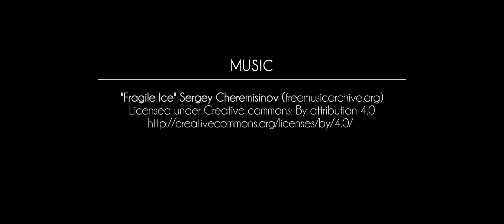The Elements Diary | Noci v Himalájích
ELEMENT ZEMĚ | MAREK HOLEČEK | HOROLEZECTVÍ

Miliony hvězd zářících nad vrcholky horských velikánů jako třpytící se drahokamy na nebeských šatech. Panorama mléčné dráhy zahalené do mlhovinového závoje. Řídký a mrazivý vzduch. Absolutní ticho.

Teprve až ve vysokých horách, daleko od civilizace a světelného šumu měst, může člověk spatřit noční oblohu v celé své kráse a majestátnosti.

Časosběry byly pořízeny při expedici Wild Challenge 2015, na které se Mára Holeček pokoušel potřetí o dokončení prvovýstupu jihozápadní stěnou na pákistánskou horu Gasherbrum I (8 068 m.n.m.).

Kamera: Tomáš Galásek
Hudba: "Fragile Ice" by Sergey Cheremisinov